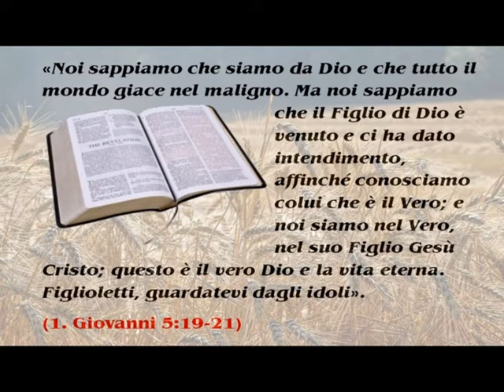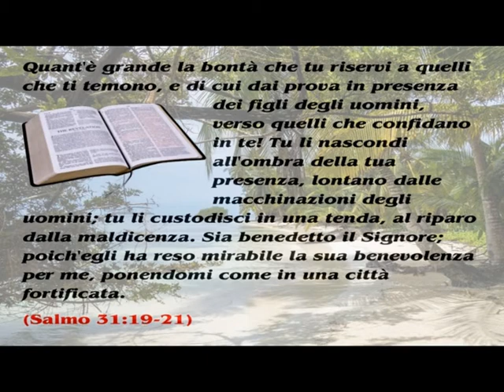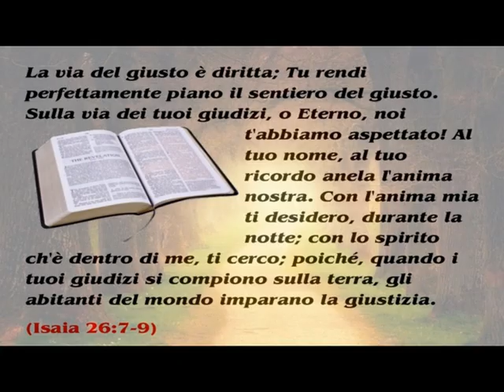MIO SIGNOR TI RINGRAZIO - INNI E SALMI